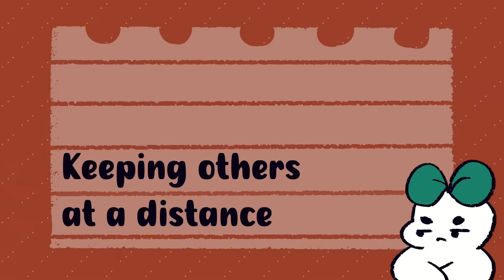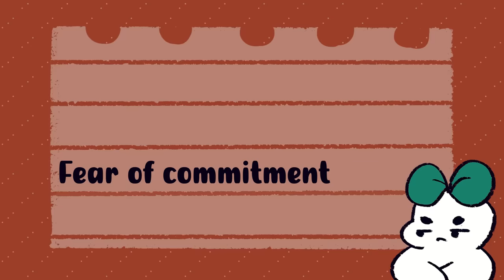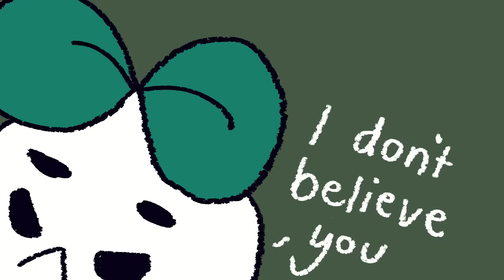5 Signs You Have Trust Issues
Once trust is broken, there will always be some traumatic adverse effects that get left behind. Even if you hate to admit you have trust issues, trust issues symptoms can come out in many forms. For example, difficult time trusting new people, putting up a wall, being defensive, not committing in relationships, frequent suspicions or always picking fights.

When trust issues go untreated, trust problems can affect relationships with all people around you. This is because trust issues is a battle with ones selve. When you get betrayed, you question yourself. And as a result, you must now trust yourself again before you are able to trust others.

Writer: Paula Canlas
Script editor: Vanessa Tao
Script manager: Kelly Soong

1.  0:23 constantly comparing new people to toxic people from your past
2. 0:58 keeping others at a distance
3. 1:48 fear of commitment
4. 2:26 frequent suspicions
5.  3:06 Picking fights

References
GoodTherapy. (2019, November 27). Signs you may have trust issues. How to Get Over Them in Relationships, Marriage, and Life.
LoDolce, A. (2019, September 29). 7 signs you have trust issues in relationships. Love Strategies.
Regan, S. (2021, June 25). Do you have trust issues? Here are 7 signs to look for. mindbodygreen.
WebMD. (2020, November 17). Signs of Trust Issues. WebMD.